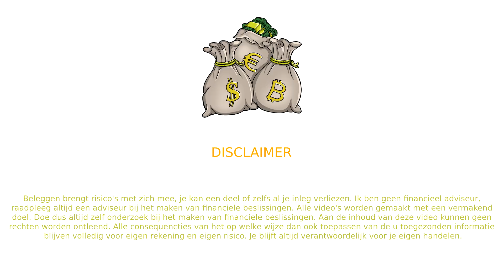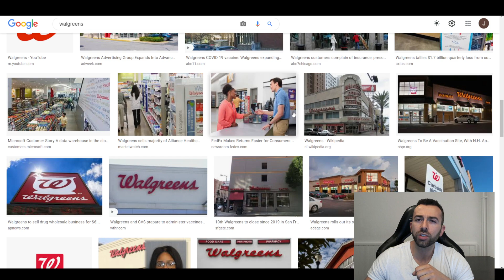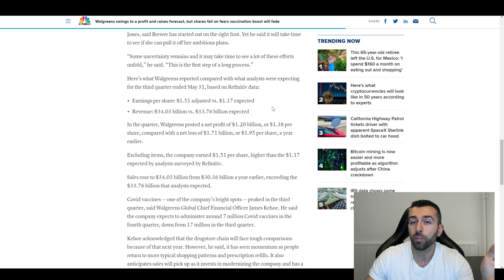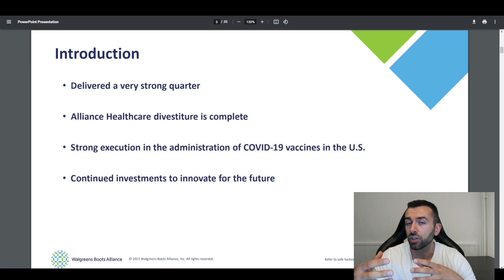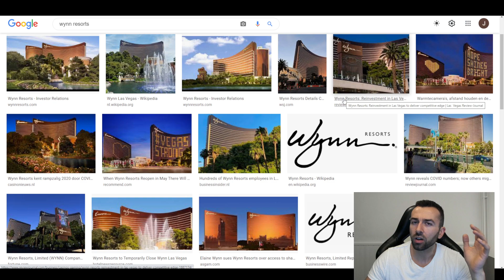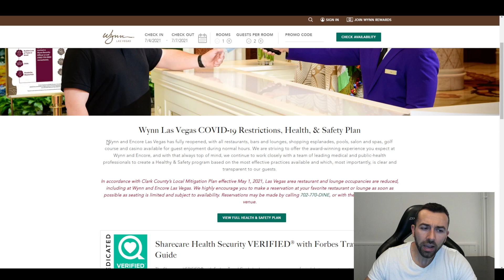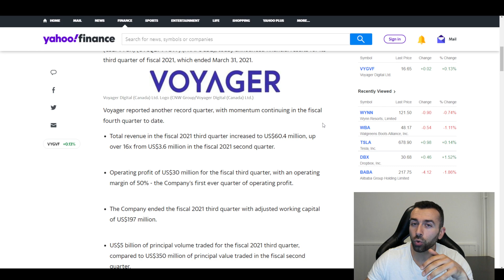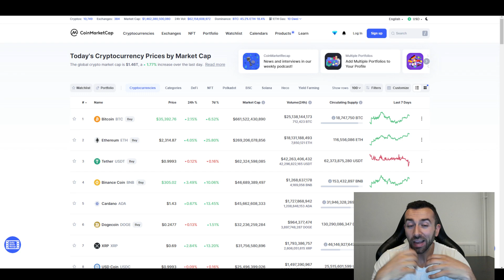TOP 3 AANDELEN OM TE KOPEN - JULI 2021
Top 3 aandelen voor juli 2021. Aandelen die ik zelf op het moment aan het kopen ben. Twee die ik al een tijdje heb maar nog niet eerder heb behandeld in de top 3 van de maand.

Wynn
Voyager Digital
Walgreens
beleggen
rente op rente
investeren
geld
aandelen
passief inkomen
geld investeren
geld 2021
aandelen tips
beleggen 2021
aandelen 2021
degiro
aandelen
beleggen
investeren
hoe investeren
welke aandelen
aandelen kopen
aandelen juli 2021
juli 2021